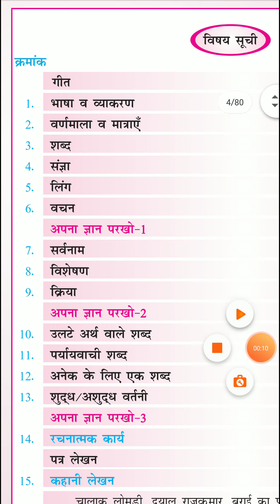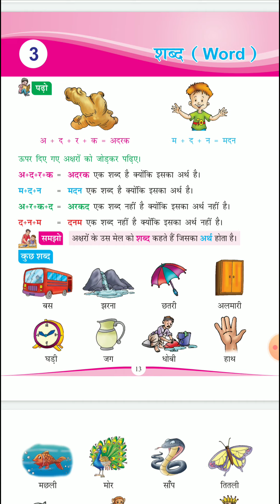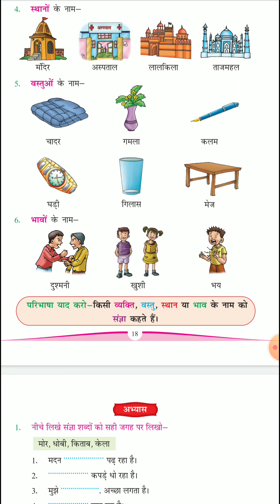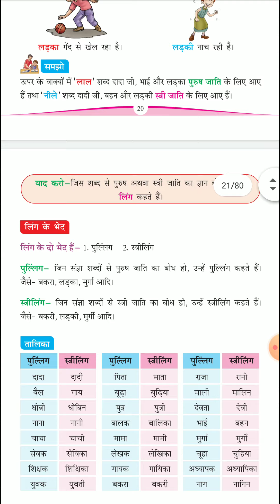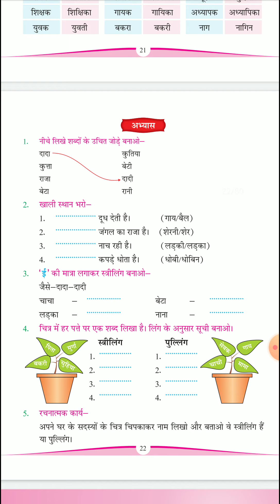हिंदी व्याकरण दीपिका, भाग 3, पाठ 3,4,5 की पुनरावृत्ति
ARMY PUBLIC SCHOOL,OLD CANTT. PRAYAGRAJ